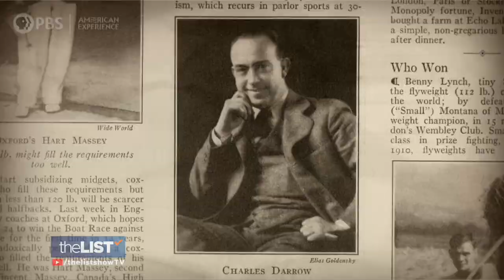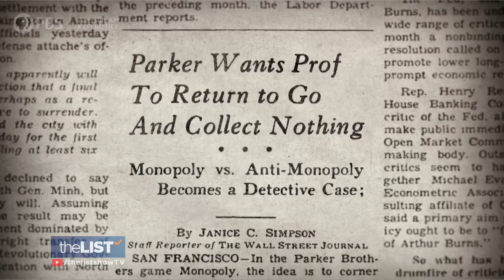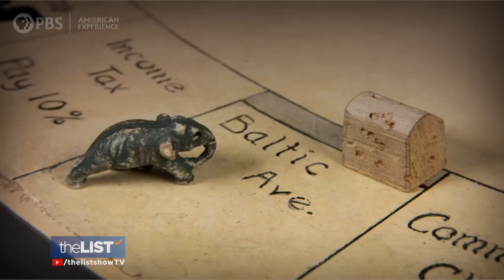Monopoly's Secret History